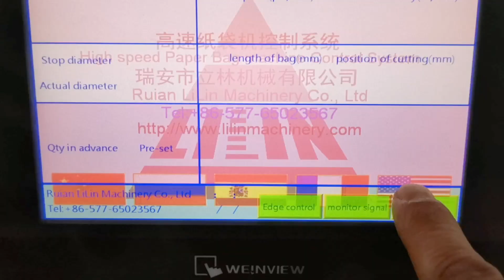LSB 330 2L Roll Feeding Square Bottom Paper Bag Making Machine 15267785799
LSB 330 2L Roll Feeding Square Bottom Paper Bag Making Machine  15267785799    New product Lmd-400G+Lst2700J Fully Automatic Kraft Paper Bag Making Machine with printing unit...